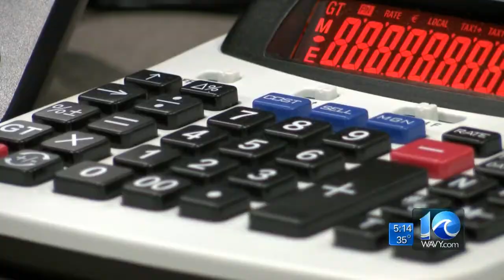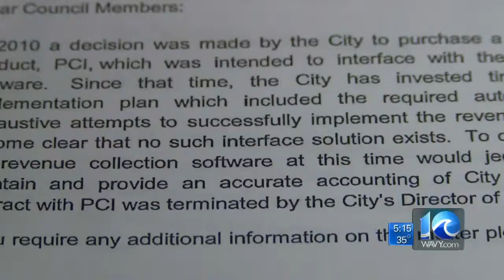Joe Fisher on Suffolk City spending questioned